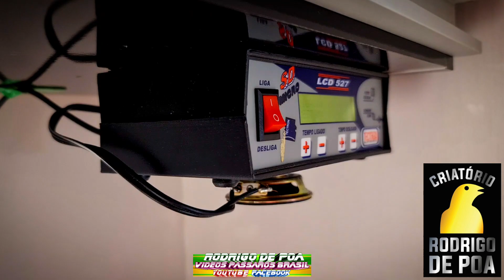Canário Mineirinho filho do Mineiro vice campeão Cobrap e de mãe CMA voltando a cantar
Canário Mineirinho, filho de um você campeão Cobrap e de uma fêmea cma, voltando a dar uns cantos de pois de quase 2 anos com as penas encroadas, final do vídeo mostro ele de perto, ainda cheio de toco mas já está voltando ao seu ritmo de cantar em qualquer lugar, em qualquer horário e de frente com qualquer canário.

Não vendemos aves!